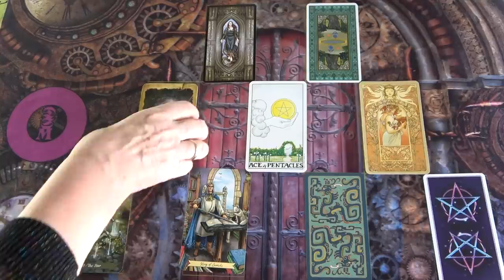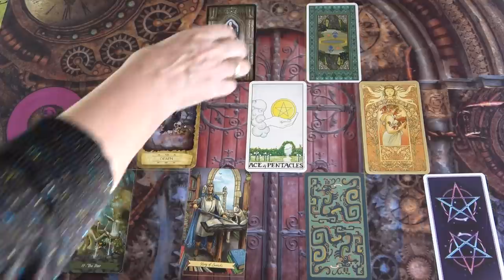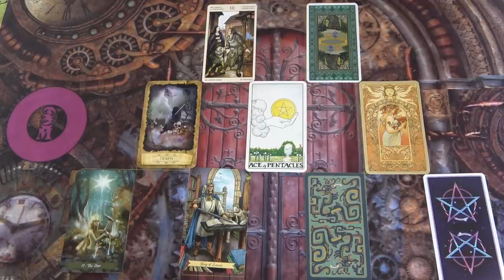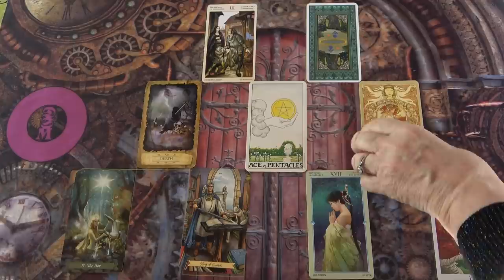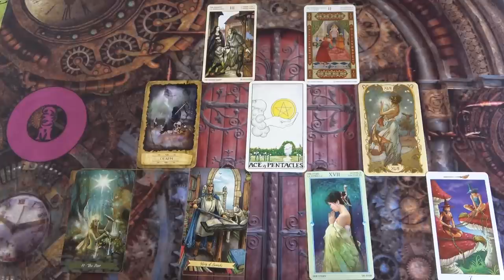Mi vár Rád a napokban?💖Intuitív Orákel💖